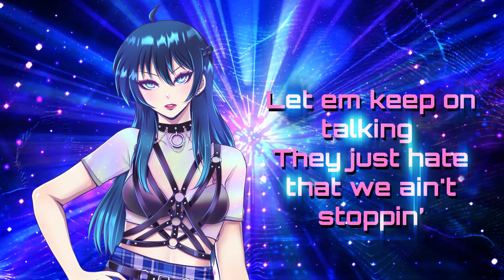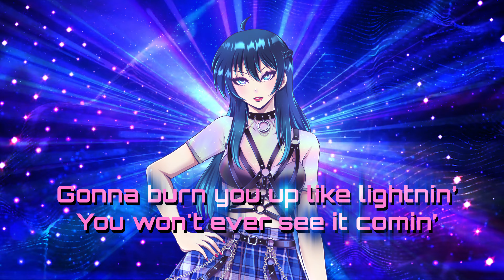MJQ-P & CMKC - Spotlight ft. Hatsune Miku (初音ミク) (Original) (4k UHD)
[Change the video quality to '4k UHD' for a much HQ audio]
[Lyrics Translation is available as Subtitle/Close Caption]

The song description:
"Love or hate me, I won't listen. Imma show you what you're missin'."

Lyrics color coding:
Baby Pink: CMKC
Baby Blue: Hatsune Miku
White: Together

(MJQ-P and CMKC) We're back with another new songs.
This time, duet, CMKC and Miku.
Human Singer and Virtual Singer duet.
This one is different, something groovy.

I really wanted to try to compose/make this kind of song and now it is finally happened 🙂.

Special thanks to CMKC (as always👍), Zel for the illustrations and エンジェル👼 for the japanese translation.
We hope you like it everyone.

Miku's rap and giggle are the parts that take time to tune.
I made miku's voice as realistic natural singing and clear as possible.

CMKC Message:
Hi kiseki fam💫 and hello everyone! CMKC here💖
I hope you're keeping safe and staying awesome! 🥰
MJQ-P and I worked so hard to finish this song and I'm VERY proud of it. Honestly, this song was written and produced both out of our comfort zones but we wanted to try something different from what we're used to putting out.

Believe me when I say I was completely shook when I first heard everything put together ( ;w; )💖

I hope you enjoy our song as much as I enjoyed writing the lyrics, making the vocal arrangements, and recording them altogether (´ω｀)🎀

Please continue to support both of our channels and stream SPOTLIGHT🌟

Much love,
CMKC ❤

Singer (Solo) version:
Coming Soon.

Music, Mix/Mastering, Hatsune Miku (Vocal Tuning) and Video:
MJQ-P

Vocals:
CMKC and Hatsune Miku v4 [Eng]

It is also available on:
Spotify, Apple Music/Itunes, Youtube Music, Deezer, Tidal and other digital well know stores.

Lyrics:

INTRO:
Uh-uh!
Miku
CMKC
Yeah we do it like this!

RAP:
Say you wanna be big and bad
But you just keep wishin’ for what’chu can't have
Lemme show you the reigns
Gotta change up your game
Better know that you won't ever be the same
This ain't easy but you know
They crazy I'm loco
Errybodywanna get a lil
slice o’ life
So come over lemme put you in the spotlight, ugh

VERSE:
Gotta keep on movin
Can you feel the pressure on ya
Get it like you own it
Imma do it like no other
Let em keep on talkin
They just hate that you'll be gettin'
what you want; what you are

CHORUS:
Love or hate me I won't listen
Imma show you what you're missin’
Gonna burn you up like lightnin’
You won't ever see it comin’
Spotlight's got me
Drivin’ you insane
Until I hear you scream

RAP:
Spotlight spotlight
Imma burn you up tonight
A fever so high
Gettin you electrified
You know imma do it right
Now lemme show you what I like
So buckle up enjoy the ra-ri-ri-ri-ride

VERSE
Gotta keep on burnin
Yeah we bout to play with fire
Everybody's watchin’
They know Imma take it higher
Let em keep on talking
They just hate that we ain'tstoppin’

SHOUT:
We ain'tgonna stop tonight
Living in the spotlight

(Repeat Chorus)

WHISPER RAP:
Spotlight spotlight
Gettin you electrified
(uh, uh)

(Repeat Shout)

(CHANTING)
HEY! HEY! HEY! (6x)

*GIGGLE*